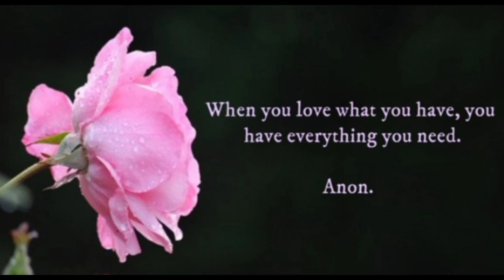Top 30 Quotes about happiness|How to be happy in life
Happiness is the art of making a bouquet of those flowers within reach.
Anon

Happiness is the meaning and the purpose of life, the whole aim and end of human
existence.
Aristotle

True happiness is not attained through self-gratification, but through fidelity to a
worthy purpose.
Helen Kell

The best way to cheer yourself up is to try to cheer somebody else up.
Mark Twain

A man may be satisfied but not sanctified, contented but not converted, happy but
not holy.
John Blanchard

There is only one happiness in life, to love and be loved.
George Sand

Mark Twain

not holy.
John Blanchard

George Sand

The secret of happiness is not in doing what one likes, but in liking what one does.
James Matthew Barrie

A happy life depends on a good conscience.
John Calvin

Happiness is the secret to all beauty. There is no beauty without happiness.
Christian Dior

To live is the rarest thing in the world. Most people just exist.
Oscar Wilde

Happiness is not the absence of problems; but the ability to deal with them.
Jack Brown

Happiness is an attitude. We either make ourselves miserable, or happy or strong.
The amount of work is the same.
Francesca Reigler

There can be no happiness if the things we believe in are different from the things we
do Spread love everywhere you go. Let no one ever come without leaving happier.
Mother Teresa

If you find serenity and happiness, some may be jealous. Be happy anyway.
Mother Teresa

In order to live free and happily, you must sacrifice boredom. It is not always an easy
sacrifice.
Richard Bach

Happiness can be built only on virtue, and must of necessity have truth for its
foundation.

A happy man is he that knows the world and cares not for it.
Joseph Hall

It is a barren life that holds only happiness.
Frances J. Roberts

Happiness is not a station you arrive at, but a manner of traveling.
Margaret B. Runbeck

Some people cause happiness wherever they go, others whenever they go.
Oscar Wilde

The pursuit of happiness… is the greatest feat man has to accomplish.
Robert Henri

Happiness is that state of consciousness which proceeds from the achievement of
one’s values.
Ayn Rand

Embrace the glorious mess that you are.
Elizabeth Gilbert

Note: Copyright Disclaimer Under Section 107 of the Copyright Act 1976, allowance is made for "fair use" for purposes such as criticism, comment, news reporting, teaching, scholarship, Learning, Motivation and research.